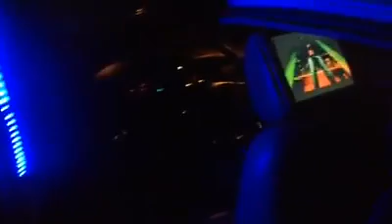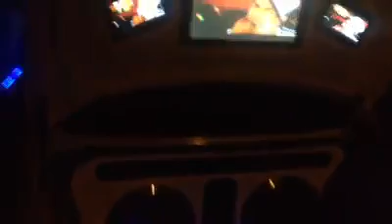Monte Carlo on 28s!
Welcome to da Light Show!! Lambo JoJo Monte Carlo on 28s with 10 screens, LEDs, Ghost Lites, etc Repping ATL, GA allday!!